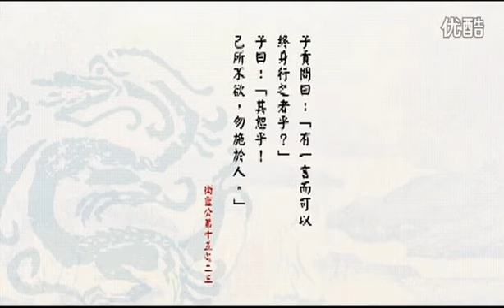61 孔子说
孔子（公元前551年9月28日―公元前479年4月11日），子姓， 孔氏，名丘，字仲尼，鲁国陬邑人（今山东曲阜），祖籍宋国栗邑（今河南夏邑），  中国著名的大思想家、大教育家。孔子开创了私人讲学的风气，是儒家学派创始人。
孔子曾受业于老子，带领部分弟子周游列国十四年，晚年修订六经，即《诗》《书》《礼》《乐》《易》《春秋》。相传他有弟子三千，其中七十二贤人。孔子去世后，其弟子及其再传弟子把孔子及其弟子的言行语录和思想记录下来，整理编成儒家经典《论语》。
孔子在古代被尊奉为“天纵之圣”、“天之木铎”，是当时社会上的最博学者之一，被后世统治者尊为孔圣人、至圣、至圣先师、大成至圣文宣王先师、万世师表。其儒家思想对中国和世界都有深远的影响，孔子被列为“世界十大文化名人”之首。孔子被尊为儒教始祖（非儒学），随着孔子影响力的扩大，孔子祭祀也一度成为和上帝、和国家的祖宗神同等级别的“大祀”。